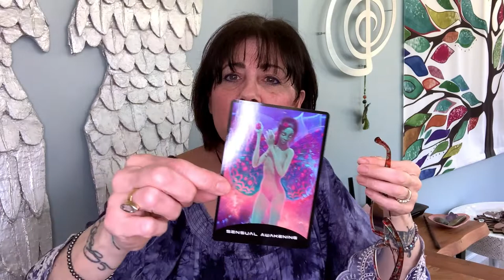April 2021 Energy Update – Disclosure, Awakening to TRUTH, Bliss, Spreading LOVE ❤️